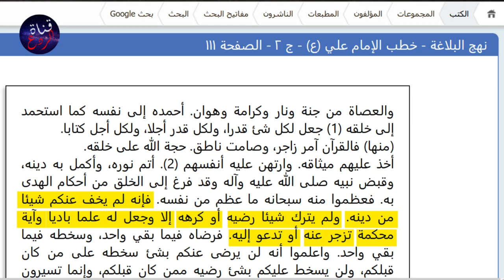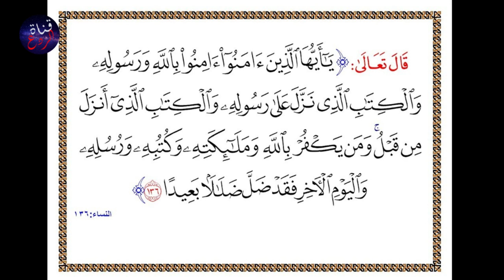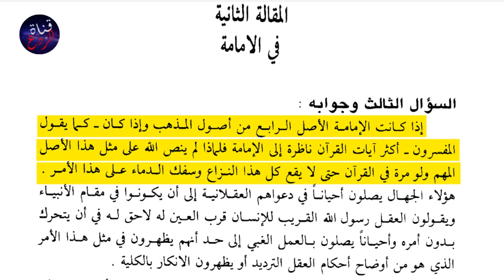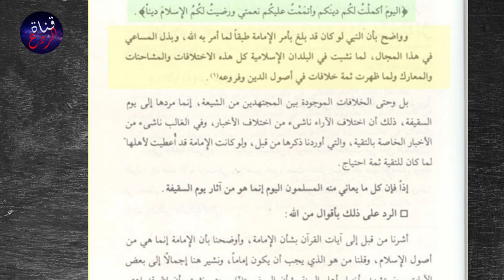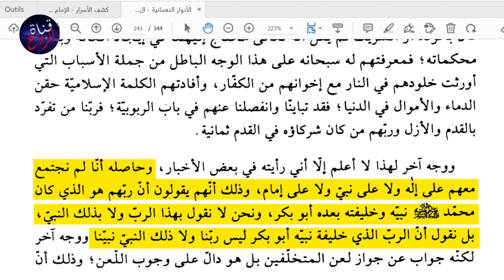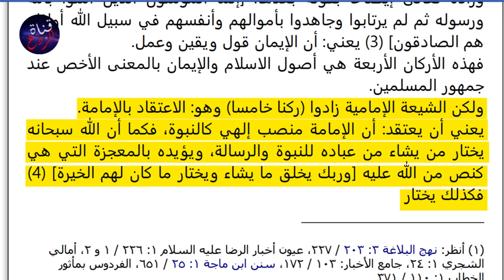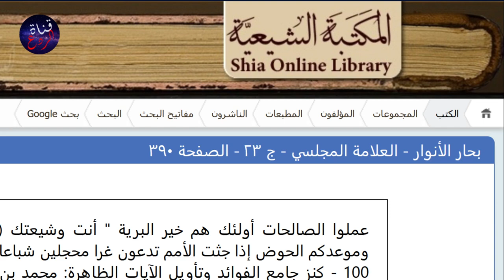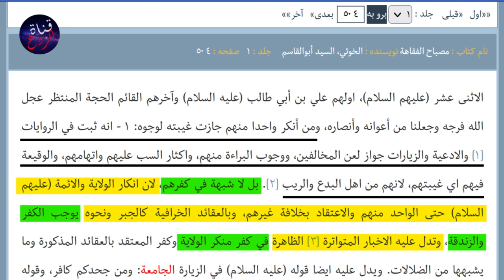عند السـ بئية إما الإمامة ونُكفِّـ ركم وإما الله أخطأ أو الرسول قصّر في التبليغ